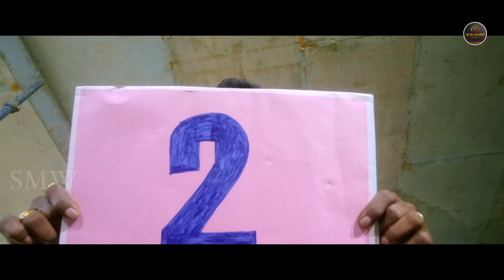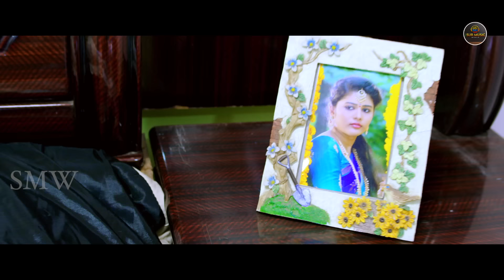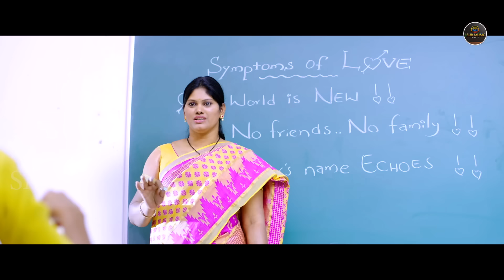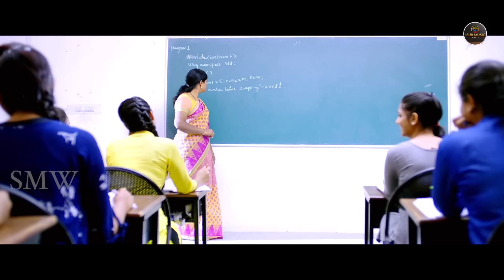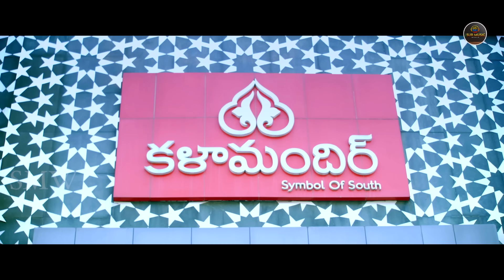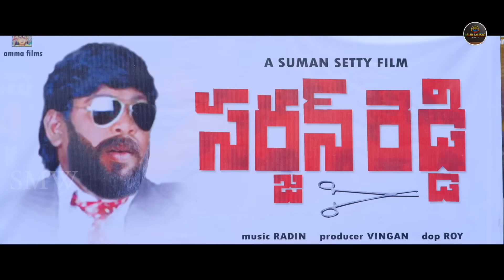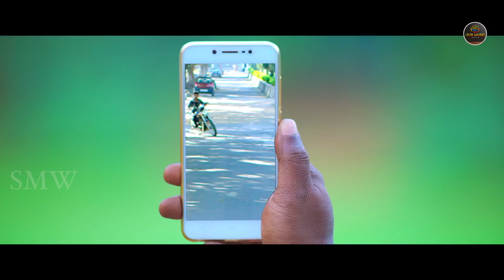Crazy (HD)- Superhit Blockbuster South Hindi Dubbed Action Movie | Viswanth, Pallak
Crazy Crazy Feeling Telugu Dubbed Full Movie HD Telugu Movies. CrazyCrazyFeeling movie
stars;                  Viswanth, Pallak Lalwani, Vennela Kishore, Saranya and Posani Krishna Murali.
Directed by ;      Sanjai Kartik
produced by ;    Nuthalapati Madhu.
Music composed by Bheems Ceciroleo.